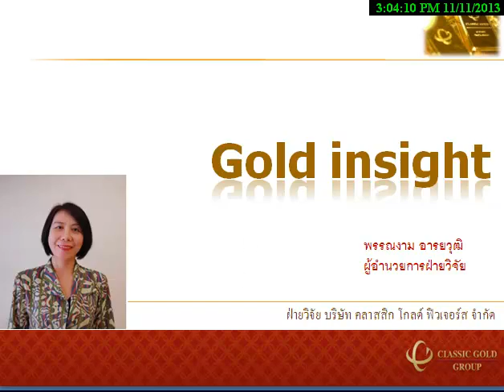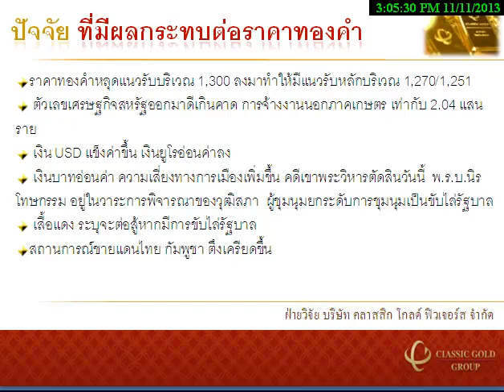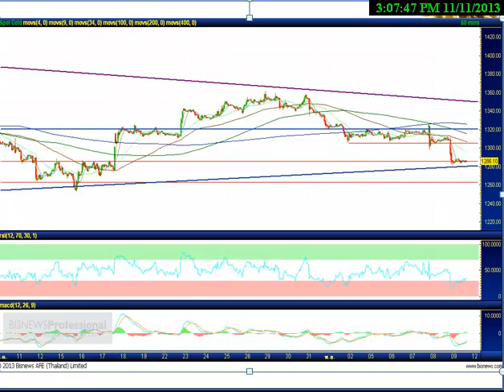รายการ Gold Insight 11112013 By classicgoldfutures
รายการ Gold Insight วิเคราะห์แนวโน้มราคาทองคำ วันจันทร์ ที่ 11 พฤศจิกายน 2556 โดย ฝ่ายวิจัย บริษัท คลาสสิก โกลด์ ฟิวเจอร์ส จำกัด